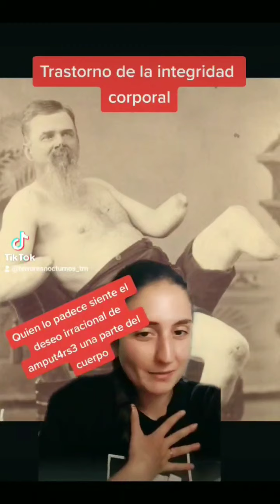Trastornos más raros del ser humano